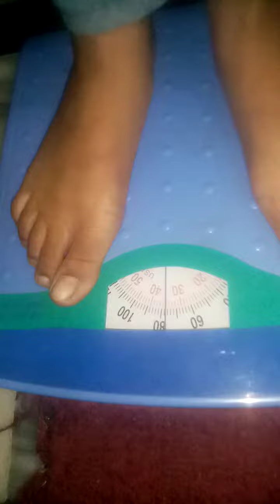Ajwa Esha Ka Waite ant ki Cousin ka Waite part 1/please like me and Subscribe 👌👌❤️😍